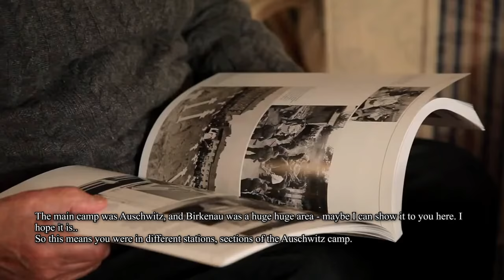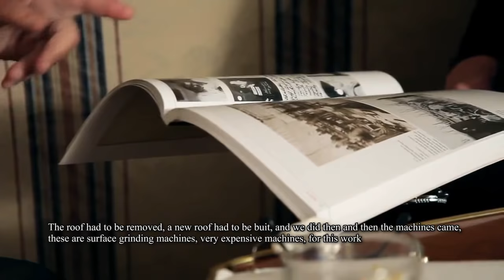Interview - Auschwitz-Überlebender Leon Henry Schwarzbaum (engl. subtitles)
Der Schoah-Überlebende Leon Henry Schwarzbaum spricht über seine Erlebnisse während der Schoah, sein Überleben in Auschwitz, über die Verfolgung der Juden durch die Nationalsozialisten und Antisemitismus. Das Interview führte Sebastian Przyrowski.

In unserem Projekt „Zeugen der Zeitzeugen“ interviewen junge ehrenamtliche Menschen die wenigen noch lebenden Holocaustopfer in Deutschland und zeichnen ihre Geschichte auf Video auf. Durch die persönlichen Begegnungen erfahren die Holocaustüberlebenden Anerkennung und Wertschätzung. Die jungen Leute werden zu Zeugen der Zeitzeugen, die als Multiplikatoren das Gedenken an den Holocaust lebendig halten und gegen den Antisemitismus in unserer Gesellschaft ansteuern.